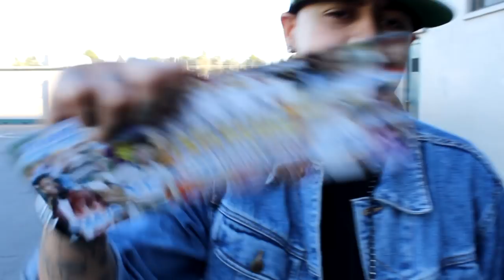Hoops 4 Homeless - Charity Celebrity Basketball Game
Hosted by ODM ( 99.1 & Lighter Shade of Brown )
Special Apperance by : Audio Push, Scooter Smiff, Go Gettaz, Jorge Peniche, DJ Rowdy A, Bobby Ross Avila, Flip Major, Rico B, Young Life, Deance Wyatt, Stevie Crooks, DJ Artistic, Shareece Wright and More

Performance By : &